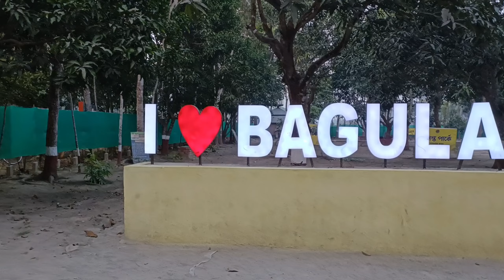এই বছরের শেষ পিকনিক করলাম|| আপনাদের এলাকায় এই প্রথম এতো সুন্দর পার্ক হলো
hi everyone
aj ami tomader sathe amader 2023 er last picnic vlog share korbo..